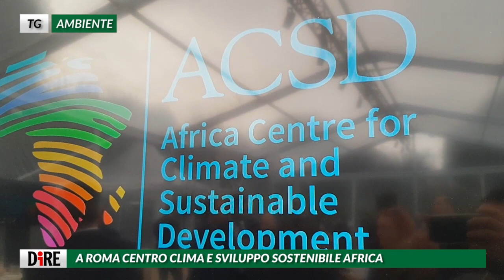Tg Ambiente, edizione del 29 gennaio 2019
I titoli del Tg:

- A ROMA CENTRO CLIMA E SVILUPPO SOSTENIBILE AFRICA
-  ASSOCIAZIONI: UN GOLPE PRO DOPPIETTE CONTRO COSTA
-  COSTA: 18 MESI PER SCELTA TRIVELLE, NON SPRECARLI
-  BRASILE, BRUMADINHO, 60 MORTI E QUASI 300 DISPERSI
-  COMUNE BARI ED ENI: OLIO PANZEROTTI PER BUS URBANI